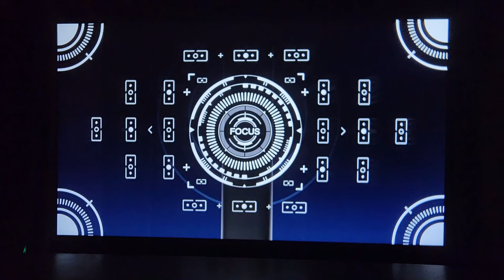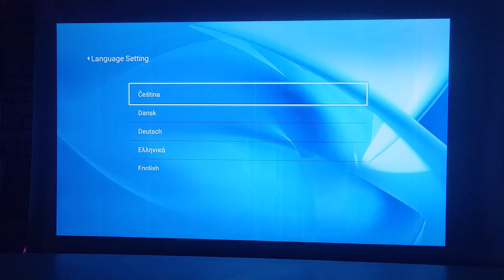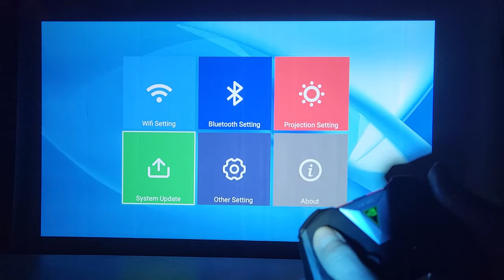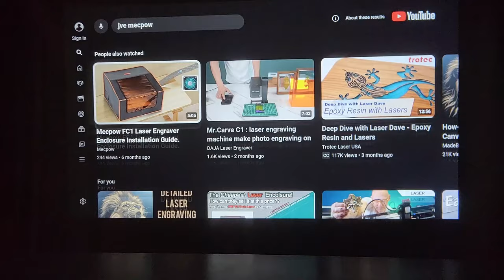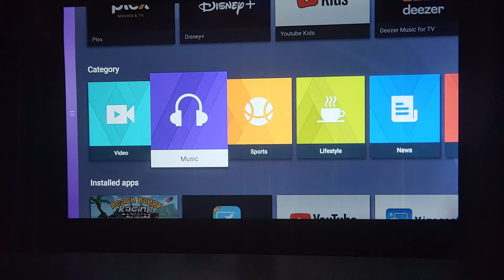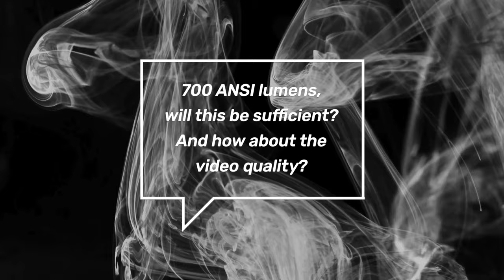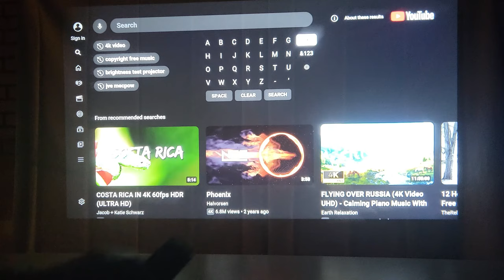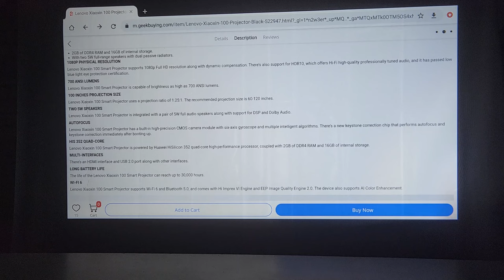Lenovo Xiaoxin 100 LED Projector | Must See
In this video I will do a full review of the Lenovo Xiaoxin 100 LED projector.

I will go through all the functions of this projector and will give you my thoughts on it.
What do you think, will this Lenovo be a good competitor agains the Wanbo projectors I have reviewed in the past?

If you are interested in this projector, you can find it a the link here below in both black and white:

Index
00:00 - Intro
00:32 - What's in the box?
03:55 - Why oh why?
04:36 - Booting for the first time
05:47 - What's the main menu like?
06:13 - Going through the settings menu
10:08 - Will it be sunny or rainy?
10:53 - Search option and installing a game
11:56 - Pairing a bluetooth game controller
12:53 - Playing games on the projector
14:16 - Auto keystone correction
15:30 - Youtube application
17:33 - Netflix application
18:40 - Installing applications
21:21 - Sound quality
24:44 - Brightness
27:30 - Technical specifications
30:21 - Final thoughts

Bye,
Jeroen